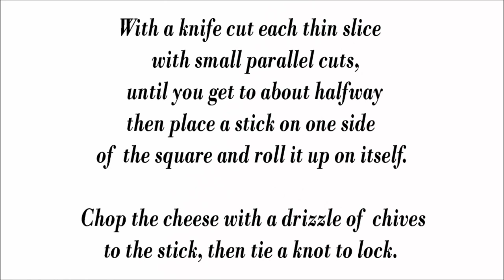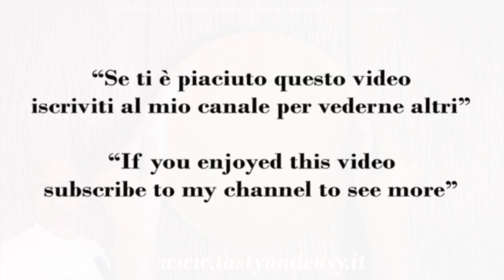BEFANA | Come Fare le Scope della Befana Idea Facile - How to Make the Epiphany Brooms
Come Fare le Scope della Befana Idea Facile - How to Make the Befana Brooms

Ingredienti:
Grissini
Sottilette
Prosciutto crudo
Erba cipollina oppure ramo del prezzemolo

Ingredients:
Breadsticks
Cheese slices
Raw ham
Chives or parsley branch